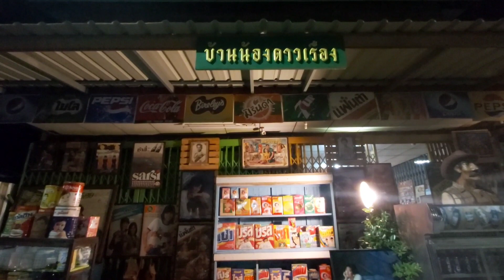ชัยนาท 2022 Ep.1 : พาพ่อแม่เที่ยวและเยี่ยมญาติที่ จ.ชัยนาท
ตั้งแต่ช่วงโควิด พ่อแม่ก็ไม่ยอมไปเที่ยวไหนเลย เราเลยอยากชวนท่านเที่ยวบ้าง โดยเอาเรื่องเยี่ยมญาติมาอ้าง ซึ่งก็สำเร็จ ท่านยอมไปกับเรา แต่เราเองก็ต้องวางแผนการเดินทางดีๆ ต้องไม่ให้ท่านเหนื่อยหรือรู้สึกติดขัด เดี๋ยวจะไม่อยากเดินทางอีก วันแรกของการเดินทางก็ผ่านไปด้วยดี และมีความสุขค่ะ